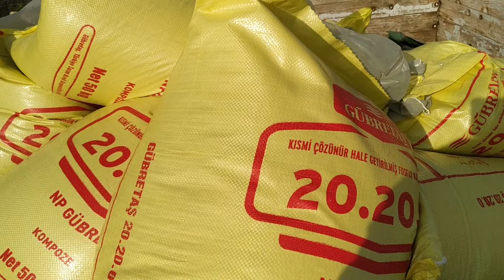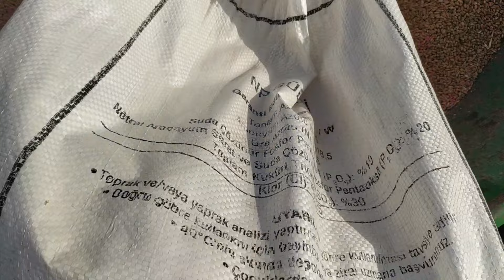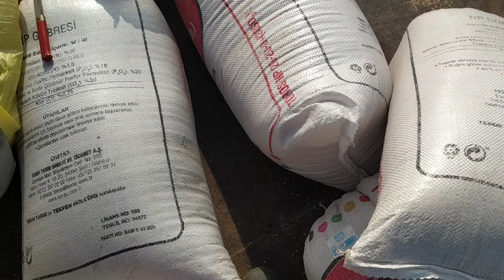BUĞDAY EKİYORUZ! YAĞMUR ÖNCESİ EKİMİN FAYDASI | BUĞDAY EKİMİ NASIL OLUR?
Merhaba arkadaşlar, buğday ekimimizi ve gübre atımını gerçekleştiriyoruz, yağmur öncesi ekim ve gübrelemenin faydasını, dönüme ne kadar buğday ve gübre atılacağını, buğday ekiminin nasıl olacağını göstermeye çalıştık vlog tarzı bir video oldu, iyi seyirler.